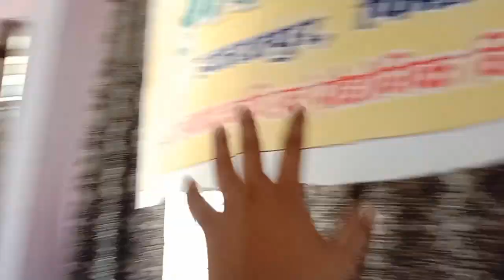Happy teacher's day ♥️😍 ll smile doner Gauri ll